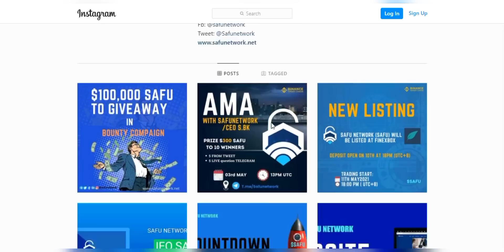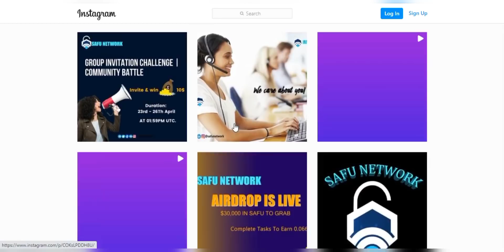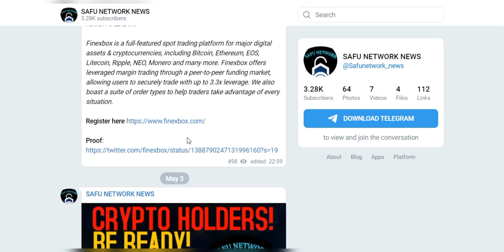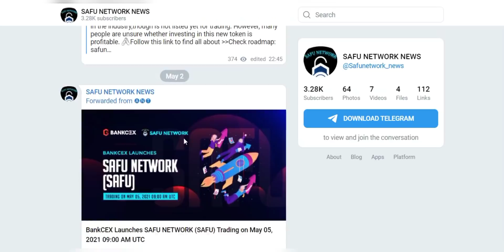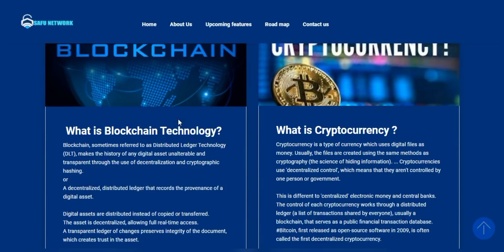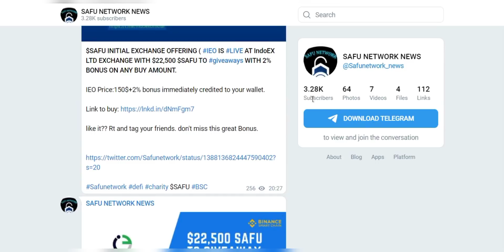||||SAFU Network Review ||||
Author:
Bitcointalk username: Jacqulynscherer
Telegram username: @geneviewinward